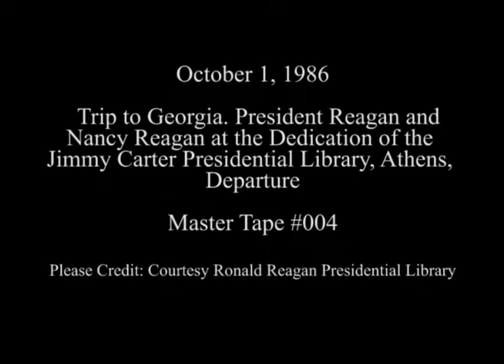President Reagan at the Jimmy Carter Presidential Library on October 1, 1986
Full Title: Trip to Georgia. President and Nancy Reagan Walking with President Jimmy and Rosalyn Carter Toward Library, Ribbon Cutting Ceremony. Jimmy Carter Presidential Library, President and Nancy Reagan Depart on Air Force One in Atlanta on October 1, 1986

Transcript: N/A

Production Date: 10/1/1986

Access Restriction(s):Unrestricted
Use Restriction(s):Unrestricted